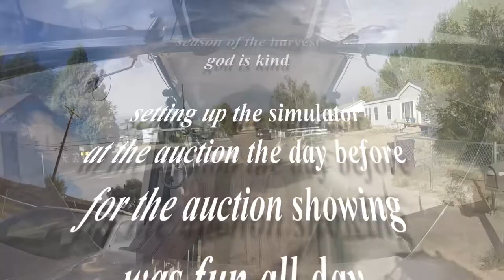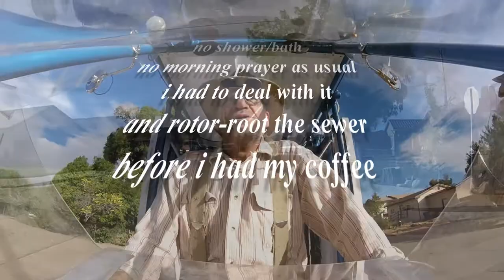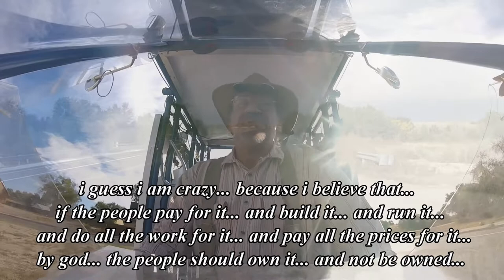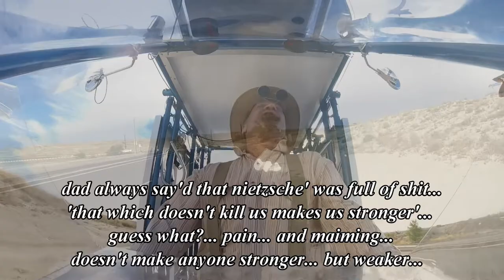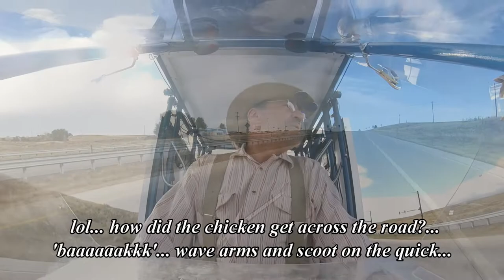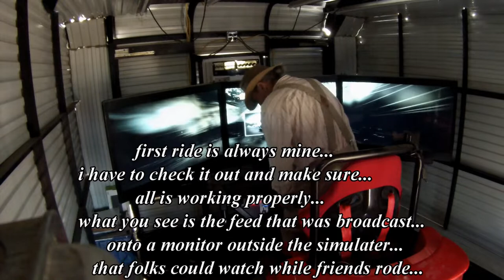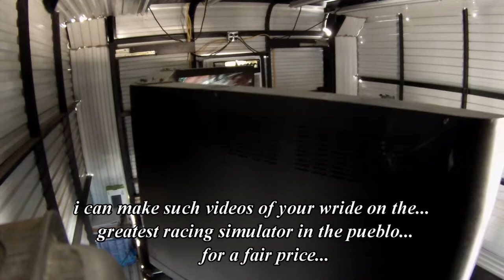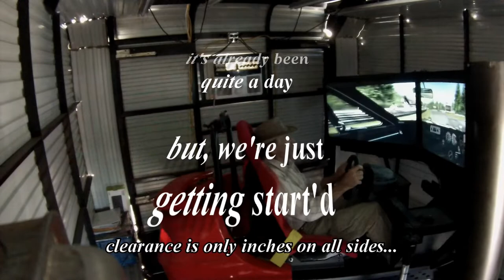the big day at the auction part 1 (:~:)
another great adventure begins (:~:)